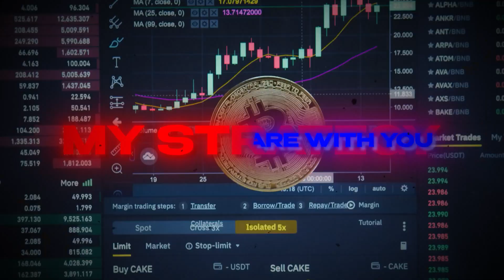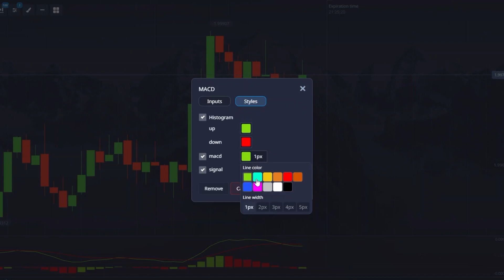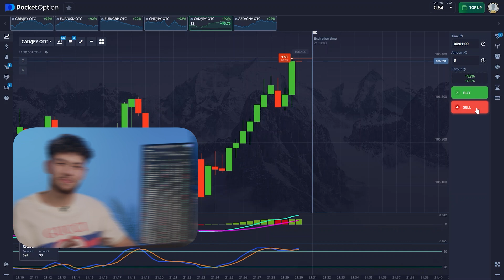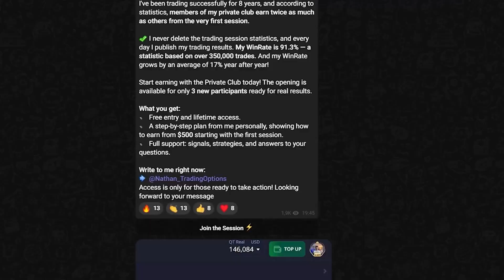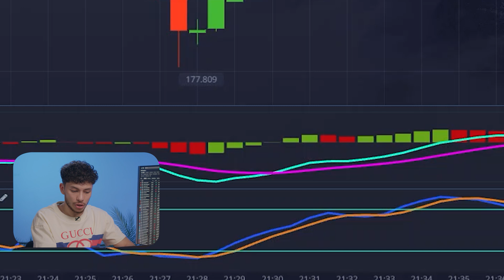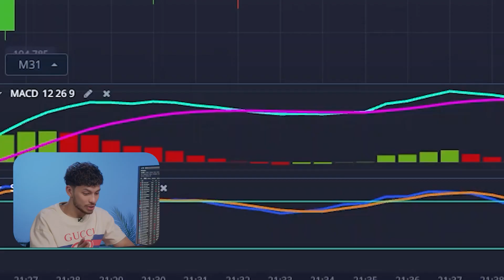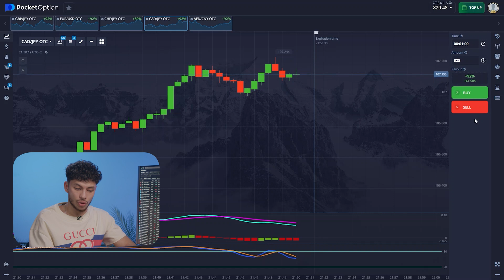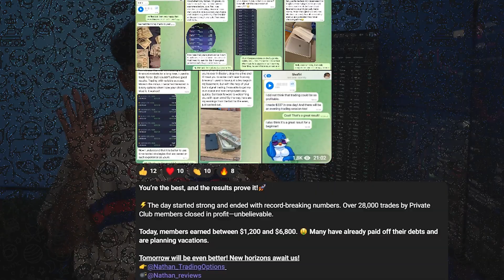My New Unique AI Bot! Ideally For Beginners!